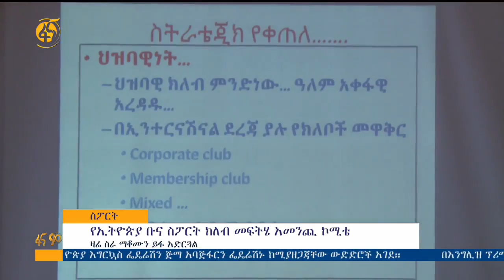የኢትዮጵያ ቡና ስፖርት ክለብ መፍትሔ አመንጪ ኮሚቴ ስራ ማቆሙን አስታውቋል